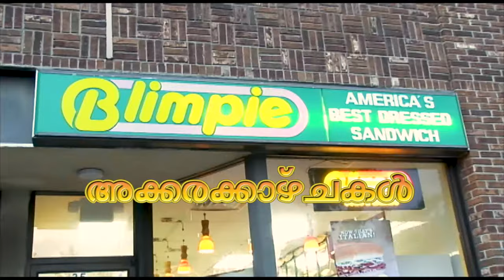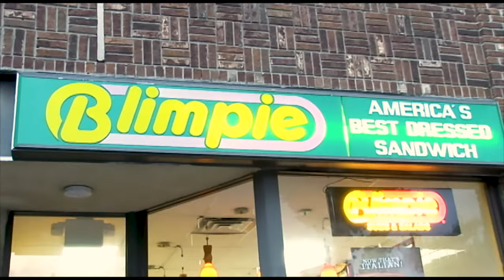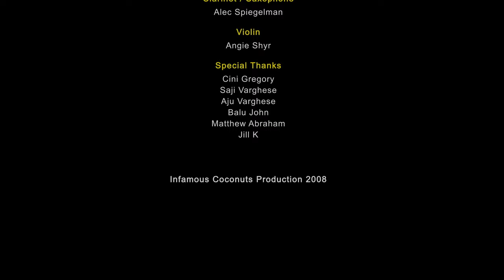Akkara Kazhchakal Ep 23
Gregory's first day at Blimpie.